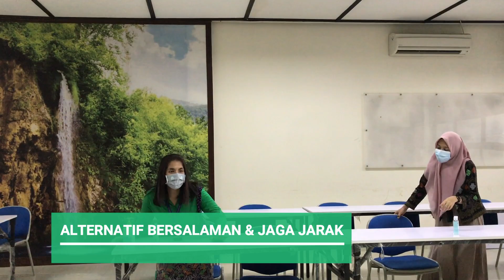PROTOKOL KESEHATAN KEGIATAN PELATIHAN